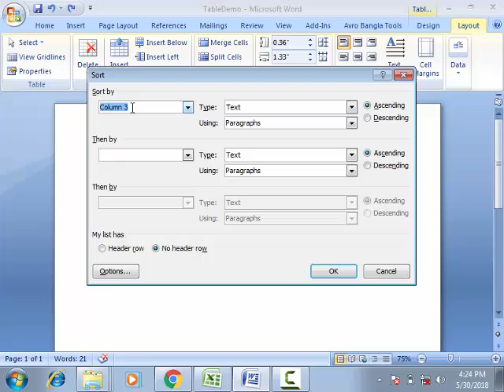কম্পিউটার অ্যাপ্লিকেশনঃ টেবিল সর্টিং করা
Computer Application: টেবিল সর্টিং করা